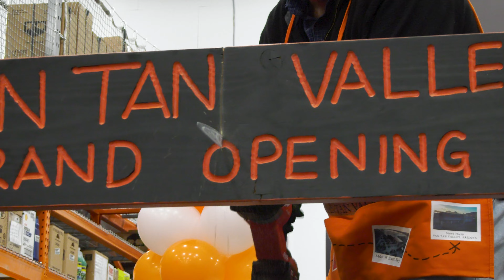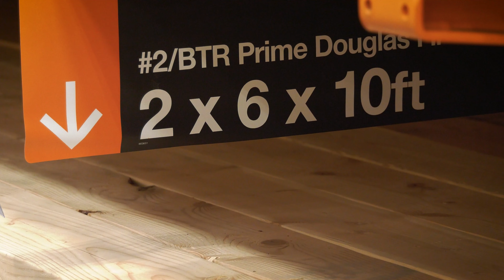San Tan Valley Welcomes Home Depot!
On Wednesday, Home Depot opened its doors to the San Tan Valley community, and there was no-one more delighted than District 2 Supervisor Mike Goodman!